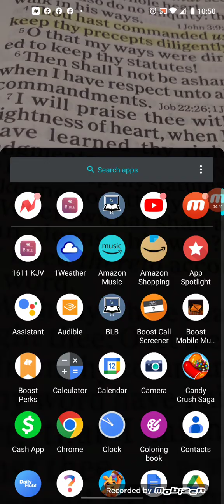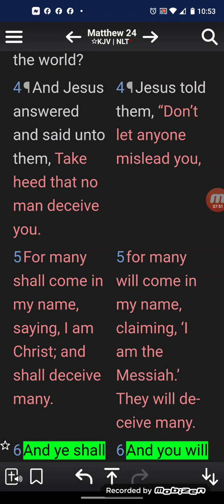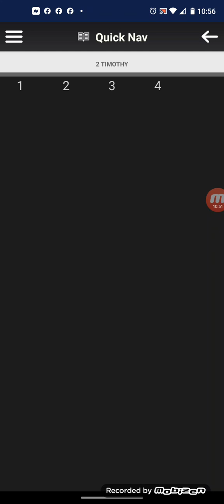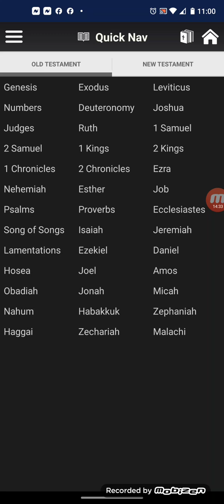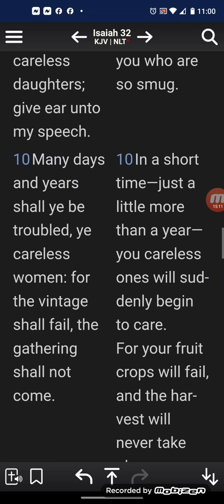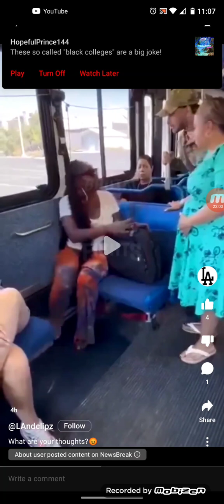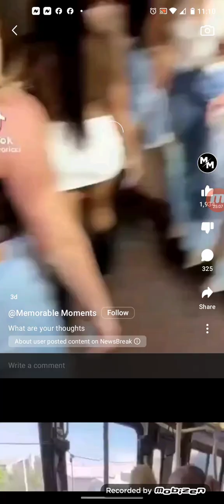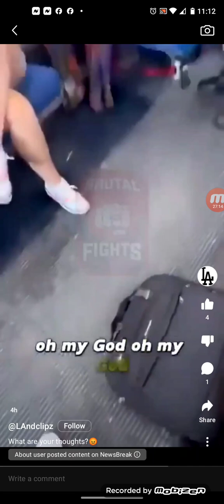B L @ © K woman won't let a pregnant 🧑‍🍼 woman sit down on the bus 🚌 "WHAT'S YOUR THOUGHTS" 🧐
This is why The Apostles say leave her alone!